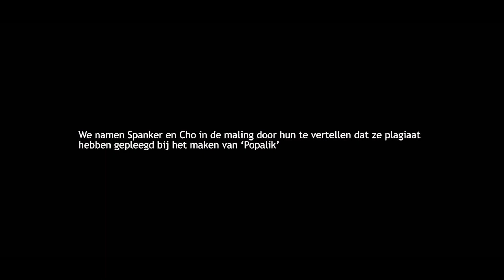Gouden plaat voor Cho, Spanker & Stefflon Don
Bestel je tickets voor Cho + Josylvio - 23 december @ Paradiso

Popalik van Cho, Spanker & Stefflon Don is GOUD!  Daarom verrasten we de mannen met een verborgen camera. Is er plagiaat gepleegd? Wat zijn de gevolgen? Met A&R Farid en manager Brahim in het complot namen we de mannen in de maling. Eens kijken of ze erin trappen...

Wil je Popalik en alle andere hits van Knock Knock 3 live horen? Bestel dan nu je kaartjes voor Cho + Josylvio @ Paradiso op 23 december! Tickets en info